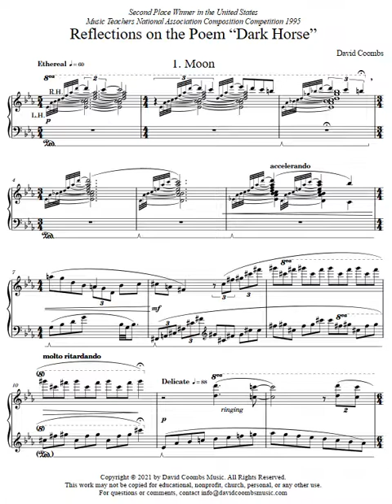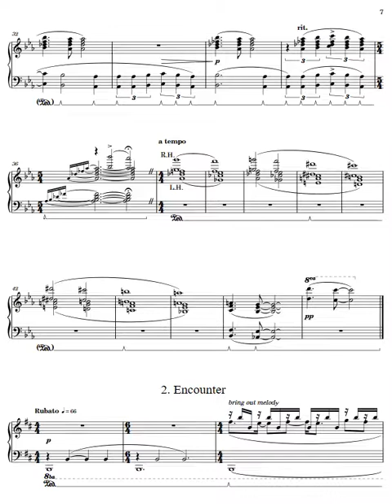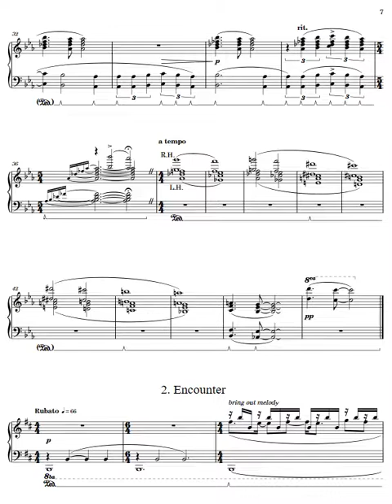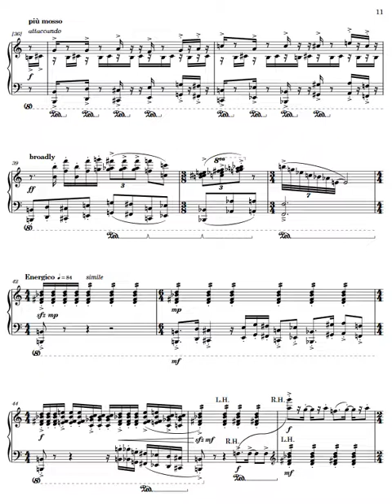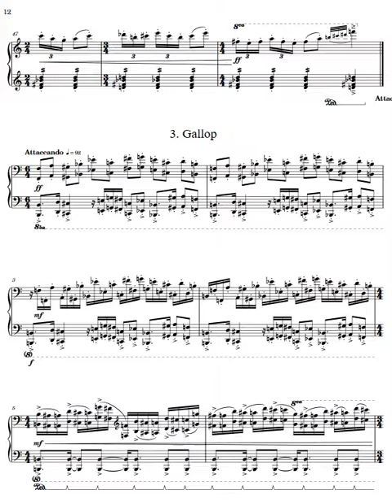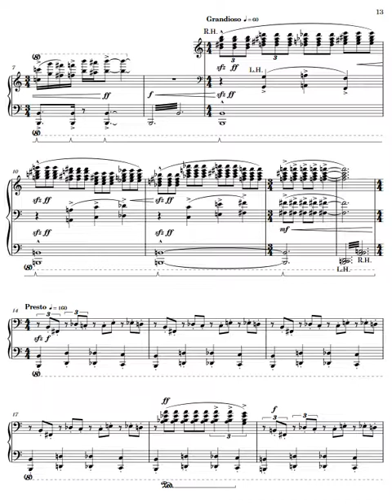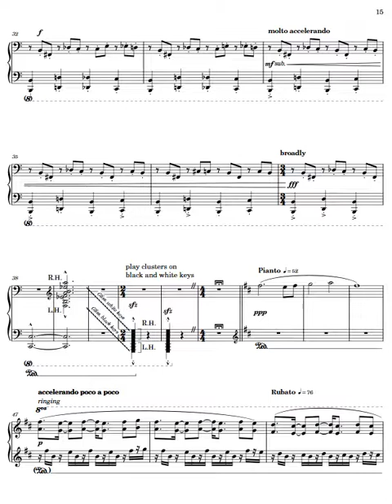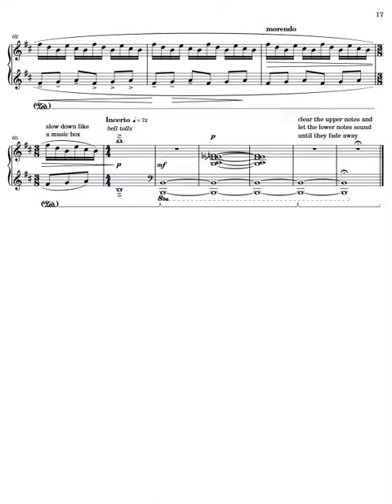Reflections on the Poem “Dark Horse”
When I was 16 years old, I composed a piece of music that won 2nd place in the United States called “Reflections on the Poem ‘Dark Horse.’”

The piece of music was based on a poem that my grandmother wrote depicting a sexually and physically abusive relationship she was in. She used a moon and a dark horse to portray the struggle allegorically. Here is the poem.

DARK HORSE

I am moon
Looking down upon the land
Cream-white curves of soft light
Falling
in song
Sensuous
Serene

Moon
Longing in a cobalt sky
Cries crystal tears
that drop in intricate design
Upon wind woven sands
as whispers of time

Below
the shadowed images define
a dark horse, wild
Taunted muscles dance
to ancient rhythms
Chance motion
in whorl of atoms seen
Rising from his wild, raw dreams
the isolated images seem drawn
from some primordial source

The horse is borne in chaos
across vast, arid space
Untamed
Unreined
Mounting the divine
Making the world

Midnight moon ~
the dark horse runs unclaimed
until he notices her pain

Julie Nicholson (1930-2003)